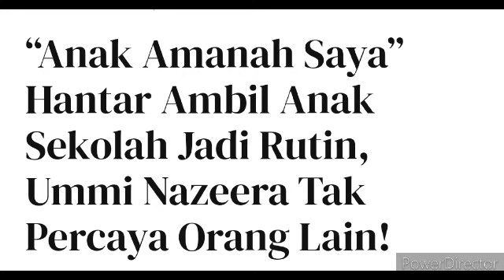Genap 7Tahun Usia Pernikahan, Ummi Nazeera Tak sangka Ini pengakhirannya Mengejut!😭